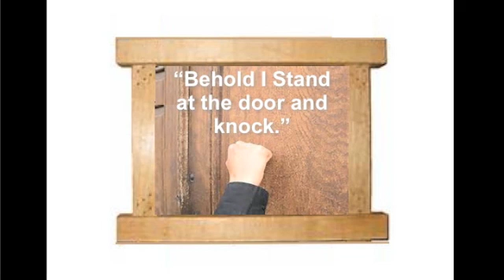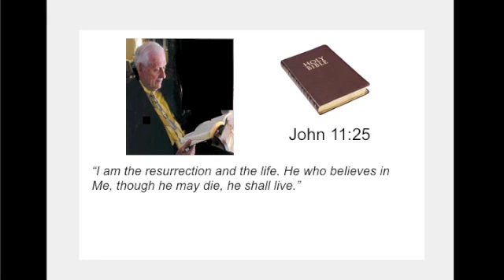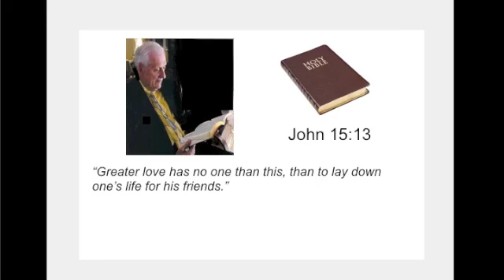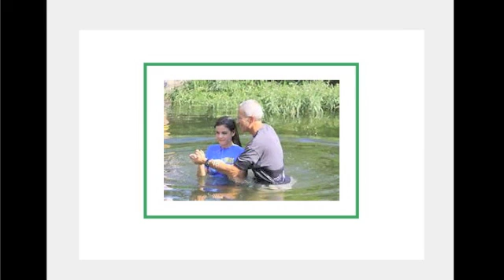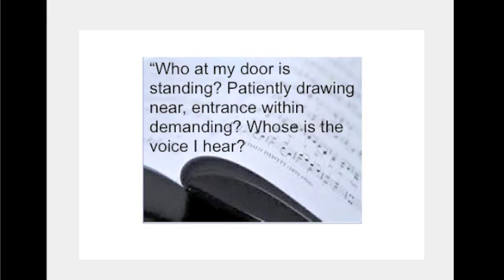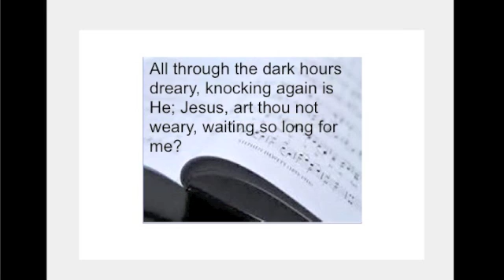Who At My Door Is Standing?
Spiritual thoughts about the way we should live our lives as we prepare for eternal life. Looking at our response to the invitation of Jesus for salvation.